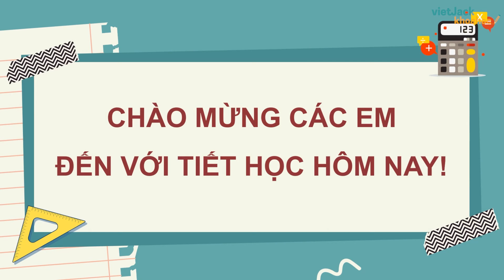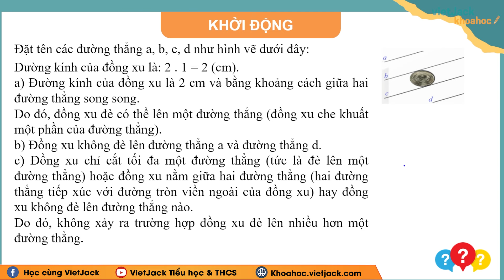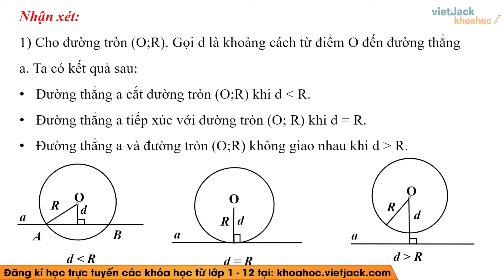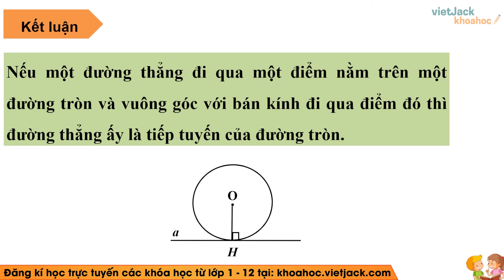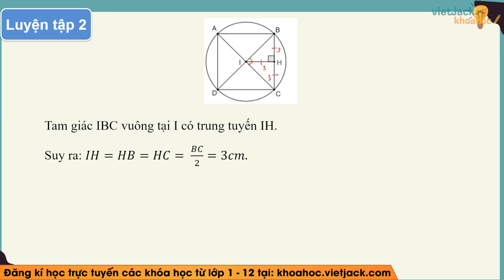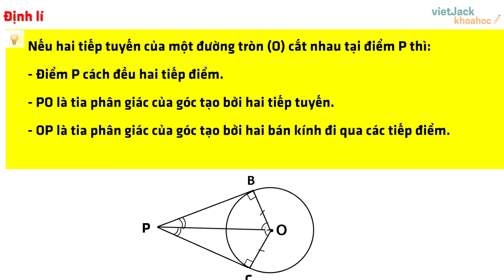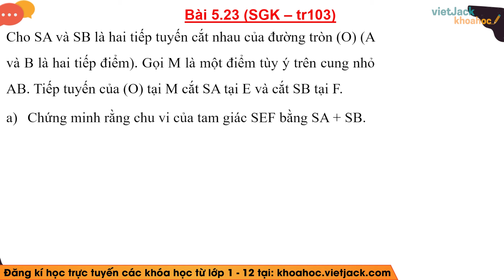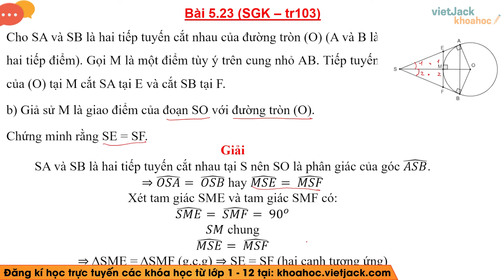Toán lớp 9 Bài 16: Vị trí tương đối của đường thẳng và đường tròn | Kết nối tri thức (DỄ HIỂU NHẤT)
Toán lớp 9 Bài 16: Vị trí tương đối của đường thẳng và đường tròn | Kết nối tri thức | Cô Vương Hạnh (DỄ HIỂU NHẤT)

Bài giảng này cô sẽ giúp các em tổng hợp toàn bộ kiến thức trọng tâm bài Vị trí tương đối của đường thẳng và đường tròn trong chương trình học mới của Bộ Giáo dục - Bộ sách Kết nối tri thức - Toán lớp 9. Video này, cô cũng sẽ giải tất cả các bài tập của bài học này trong sách. Chú ý theo dõi bài học cùng cô nhé!

Nội dung chính của bài học hôm nay gồm:
00:00 Giới thiệu
05:10 1. Vị trí tương đối của đường thẳng và đường tròn
11:42 2. Dấu hiệu nhận biết tiếp tuyến của đường tròn
21:30 Bài tập tự luyện

▶ Danh sách các bài giảng SGK Toán lớp 9 - Bộ Kết nối tri thức - Cô Vương Hạnh: